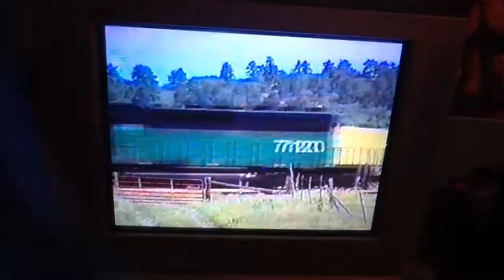The Short Railroad Music Video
We Are Tonka Trains!